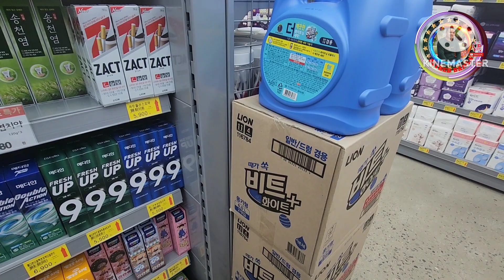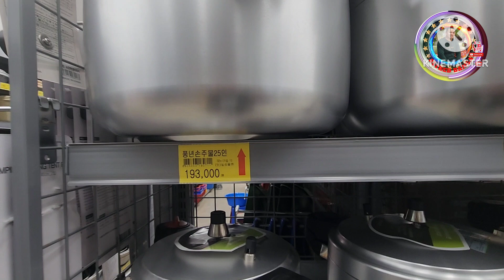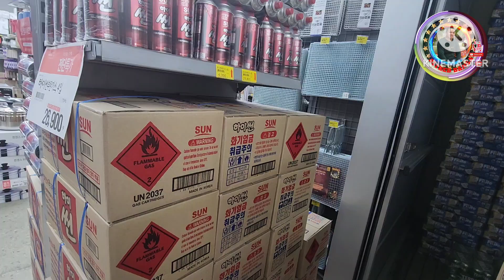grocery shopping part 2